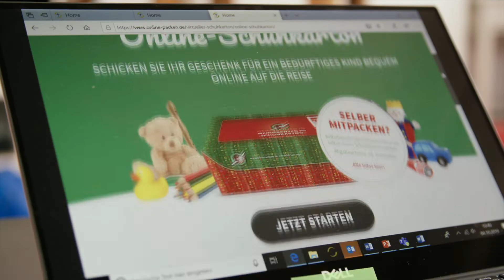Anleitung für eine „Weihnachten im Schuhkarton“-Packparty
Fünf Schritte für eine gelungene Packparty:
1. Planen
2. Leute einladen
3. Organisieren
4. Partytime
5. Andere begeistern